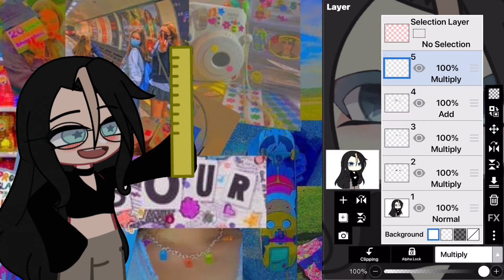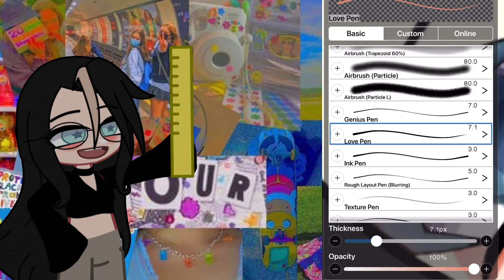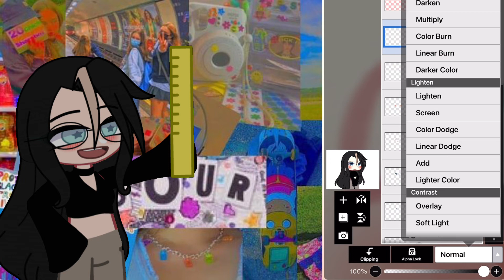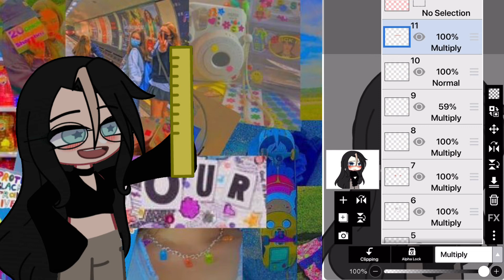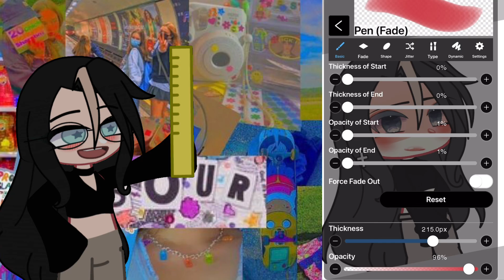Edit tutorial :D